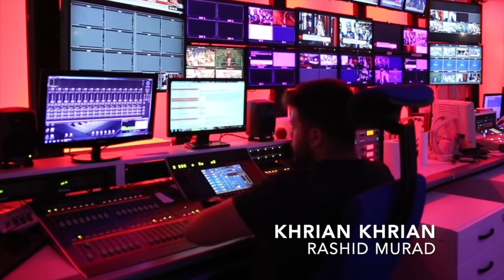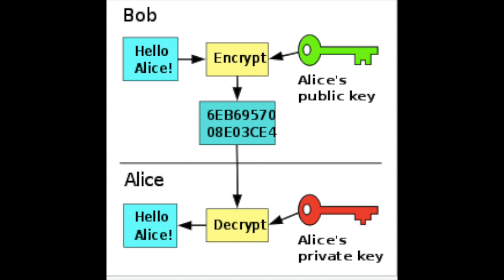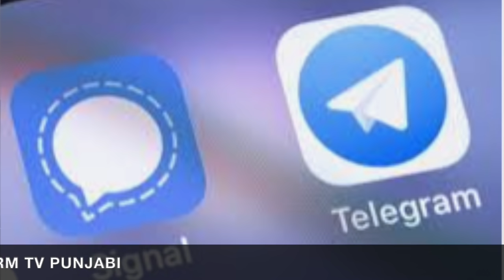WhatsApp New Privacy Policy vs Signal & Telegram. Khrian Khrian Rashid Murad 16/01/2021 RM TV London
Latest episode of Khrian Khrian by Rashid Murad 16/01/2021. RM TV London / Punjabi.
واٹس ایپ کا استعمال کن لوگوں کے لئے محفوظ ہے؟۔کھریاں کھریاں۔۔۔راشد مراد۔۔۔16/01/2021
The New WhatsApp Update is Scary
The New WhatsApp Update.
WhatsApp Privacy Policy 2021 update and their implications on private users.
WhatsApp Private Policy Update Explained.
Comparison among WhatsApp,Signal and Telegram.